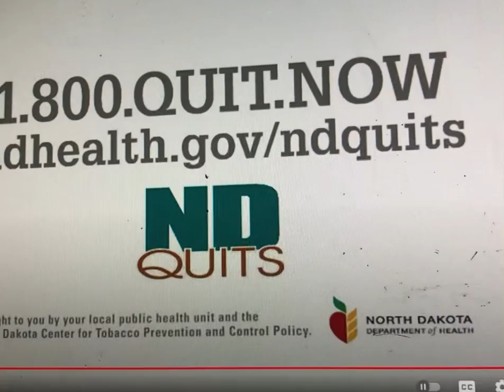NDQuits: Nathan Tips Former Smokers